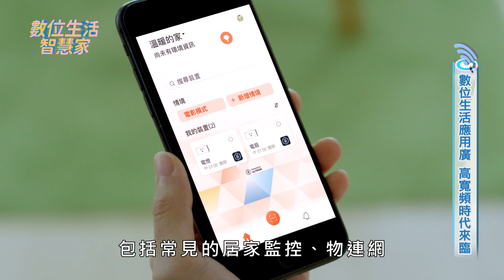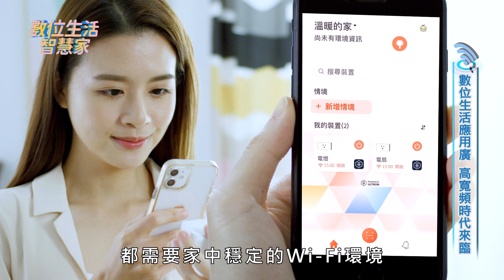數位生活智慧家-02｜數位生活應用廣 高頻寬時代來臨